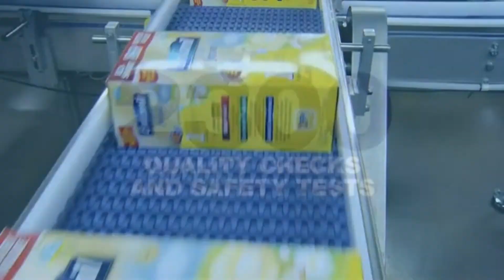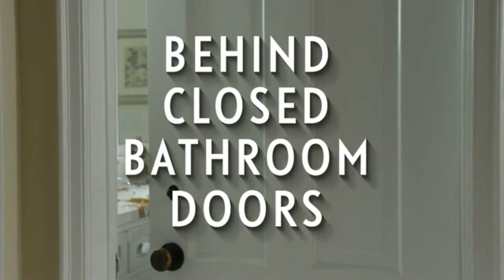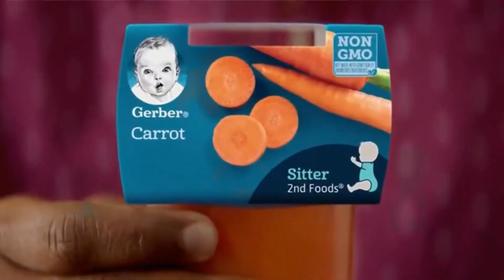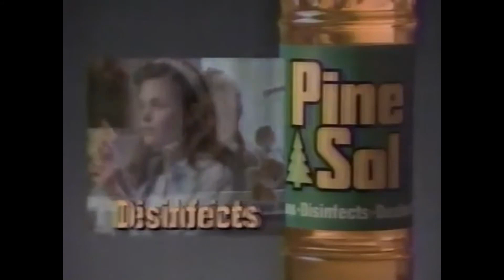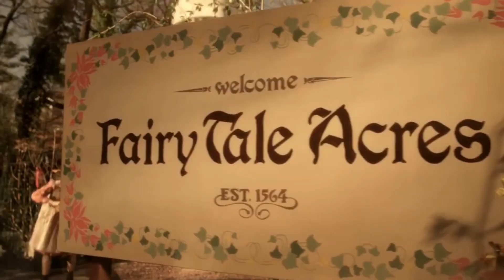Top 9 Commercials Reversed